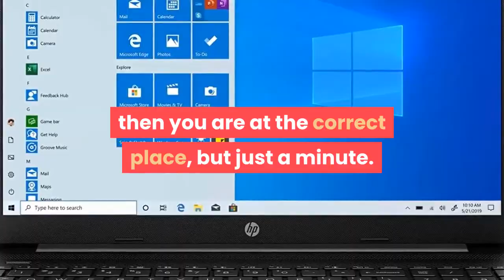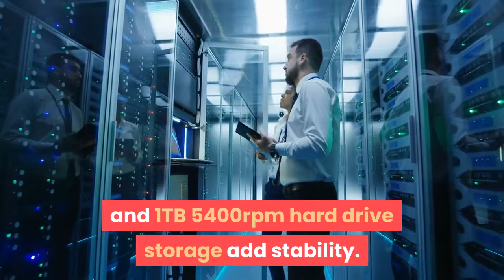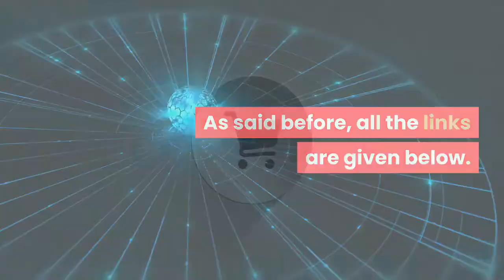HP 15 inch Laptop in Kannada | 35000 ರೂಪಾಯಿಗಳೊಳಗಿನ ಅತ್ಯುತ್ತಮ ಬಜೆಟ್ ಲ್ಯಾಪ್‌ಟಾಪ್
This HP 15 inch Laptop features AMD Ryzen 3-3250U, 4GB RAM, 1TB HDD, and Windows 10 Home with MS Office Home & Student 2019.

ಬೆಲೆ ಪರಿಶೀಲಿಸಲು ಮತ್ತು ಖರೀದಿಸಲು ಕೆಳಗಿನ ಲಿಂಕ್‌ಗಳನ್ನು ಕ್ಲಿಕ್ ಮಾಡಿ:
US ALT
CANADA ALT